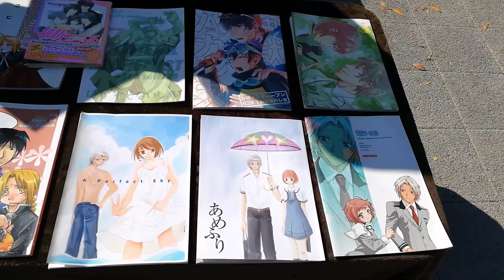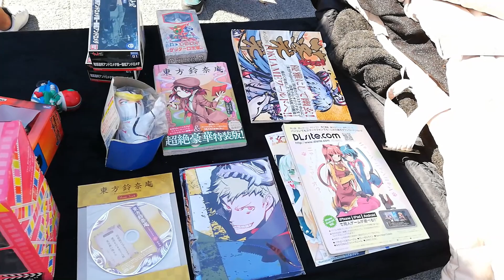【名古屋城】初めての名古屋城前フリーマーケットに行ってきました。[Nagoya Castle] I went to the flea market in front of Nagoya Castle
今回は初の名古屋城前で開催されているフリーマーケットに行ってきました。　　この日は天気も恵まれてお客さんも思ってたより来てました。

フリマの前にはスターバックスとかもあったお陰なのか賑わってました。

　　　　　　　　　　　　　☆車関係☆

【モデルチェンジ】新型ルーミーで高速道路でアダプティブクルーズコントロールを使てみた　I tried using adaptive cruise control with the new Roomy

【モデルチェンジ】トヨタ新型ルーミードライブ動画/メリットしかない？[Model change] Toyota new Roomy drive video / Is there only merit?

　　　　　　　　　☆ＤＩＹ・ハンドメイド動画☆

【除菌も出来る】一時保管☆マスクケース　【簡単DIY】　[Can also be sterilized] Temporary storage ☆ Mask case [Easy DIY]

【型紙不要】息がしやすい折り上げ立体マスク　【簡単DIY】　[No pattern required] Folded up 3D mask that is easy to breathe

【型紙不要】秋先取り・簡単立体マスク　【簡単DIY】[No paper pattern required] Autumn pre-emption, easy 3D mask [Easy DIY]

【簡単エコバッグ】　コンビニのお弁当も入るエコバッグ　　　[Easy eco-bag] Eco-bag that also contains a convenience store bento

【超簡単】除菌出来て洗える簡単マスクケース　【クリアファイル】 [Ultra-easy] Simple mask case that can be sterilized and washed

　　　　　　　　　　　☆料理動画☆

【簡単料理】トマトとタコのガーリックマリネ　　[Simple dish] Garlic marinade of tomato and octopus

【簡単料理】じゃがいもとウインナーのナポリタン風炒め　　[Easy food] Stir-fried potatoes and sausages in a Neapolitan style

【料理】きのこ三昧の和風カレー炒め　[Cooking] Stir-fried Japanese-style curry with mushrooms [Let's boost immunity]

【簡単料理】野菜たっぷりウインナー味噌炒め   [Simple food] Stir-fried miso with a lot of vegetables

　　　　　　　　　　☆旅行・お出掛け☆

【伊勢志摩】　湯快リゾート　志摩　彩朝楽　ホテル内紹介　【旅行】[Ise-Shima] Yukai Resort Shima Saichoraku Introduction to the hotel

【プチ旅行】コンフォートホテル朝食バイキング紹介　　[Petite Travel] Comfort Hotel Breakfast Buffet Introduction